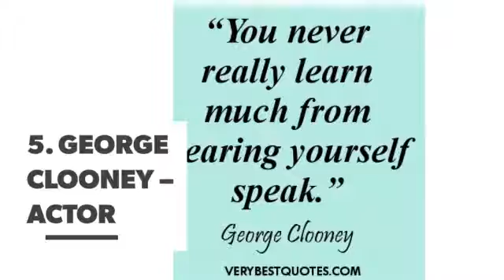7⃣️ Stimulating Quotes for Women Who Want to Be Inspired to Learn 🤓 More ...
Learning and being educated is critical in life – and that doesn’t mean you should never take your nose out of a book. You can learn every which way: trying new things, experiencing something different, going to new places, even reading this bog … it all counts. These words will inspire your learning journey:

50 Quotes to Empower and Inspire Women ...

7 Inspirational Quotes by Inspirational Women ...

7 Inspirational Quotes about Learning to Accept Yourself ...

Inspirational LGBT YouTube Channels You Should Start Watching ❤️‍ ...